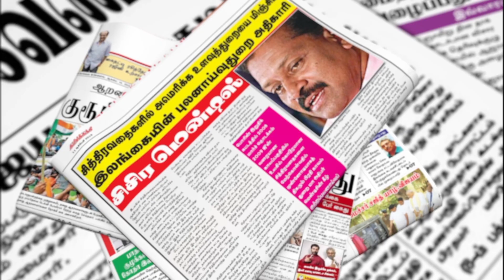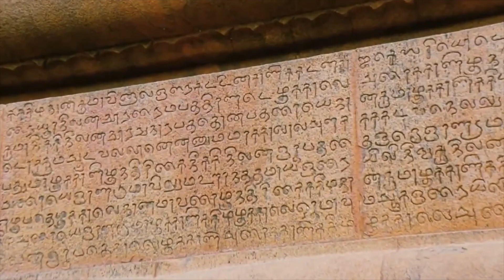வைகோ சொன்னது தான் நடக்கும் - காரை செல்வராஜ் | AtchagaKural | 12/11/2019 | DMK | MDMK